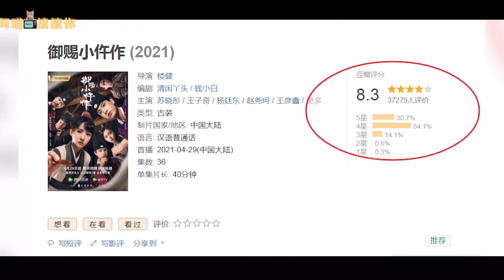【御赐小仵作】无大咖演员｜小成本小剧网络剧为何这么火爆？是炒作还是实力？｜播放量已过2，2亿、豆瓣分8，3分｜新演员苏晓彤将顶替网络剧一炮而红的赵露思？｜苏晓彤、王子奇、杨廷东、赵尧珂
【喵🐱小姐撩撩你】刚入驻youtube的我们，成为了油管的youtuber，会陆续上传老视频和新视频！支持我们的！
带你撩撩剧，撩撩娱！
专业团队为你提供更优质，更精良的剧和娱乐！

【阿喵混剪配音剧场】 把不同的电视剧片段结合成全新的故事！配上声音的短片视频

《御赐小仵作》是由企鹅影视、灵河文化联合出品，楼健执导，苏晓彤、王子奇、杨廷东、赵尧珂等主演的古装甜爽探案喜剧，于2021年4月29日在腾讯视频独播。
该剧改编自清闲丫头原著同名小说，讲述了唐中晚期，来自西南山区仵作世家的少女楚楚，为实现梦想独自来长安闯荡，参加仵作考试，遇到断案如神的安郡王萧瑾瑜。萧瑾瑜召集楚楚、景翊、冷月等人作为搭档揭秘探案。伴随着一个个的案件破解，团队一步步揭开谜底，最终破解了一场延续18年的惊天大案的故事。
中文名：御赐小仵作
出品公司：企鹅影视、灵河文化
制片地区：中国大陆
拍摄地点：横店
首播时间：2021年4月29日
导演：楼健
编剧：清闲丫头、钱小白
制片人：李尔云、白一骢、钱重远
主演：苏晓彤、王子奇、杨廷东、赵尧珂
集数：36 集
每集长度：45 分钟